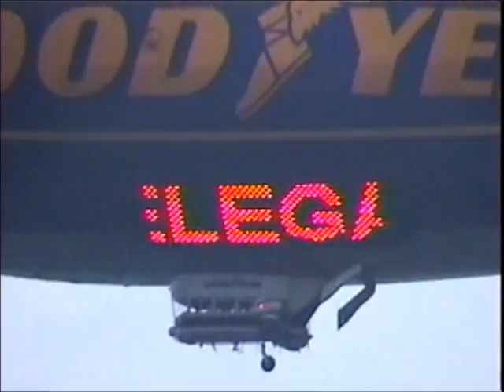2001 14th AIAA Conference Picnic Akron, Ohio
Here are a few video clips I shot at the picnic for the delegates of the 2001 14th AIAA Lighter-Than-Air conference at the Wingfoot Lake grounds across the lake from Goodyear's hangar facility for its blimp fleet. Watch the Cargolifter hot air balloon being inflated and flown with the Goodyear blimp overhead, its nightsign greeting the conference attendees. Also some closing shots of the blimp taking off from its base.